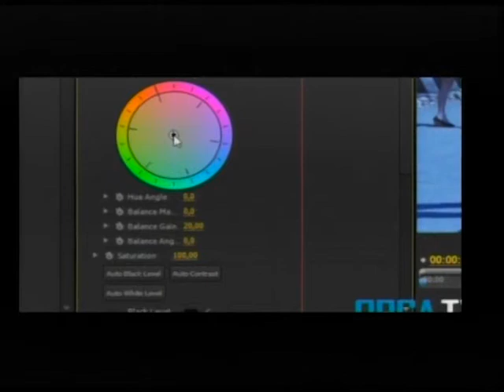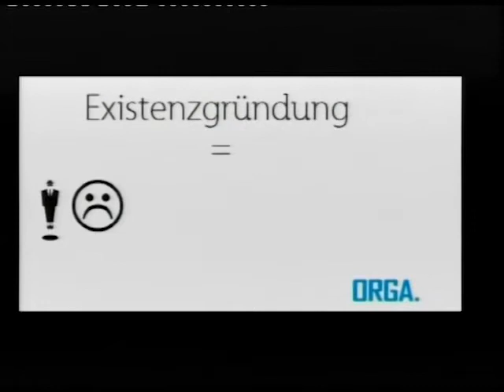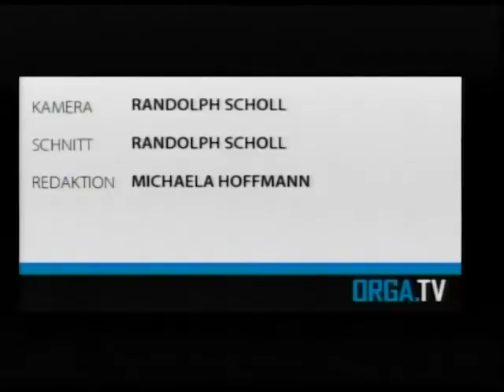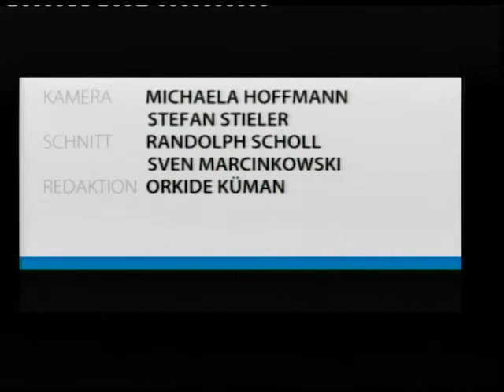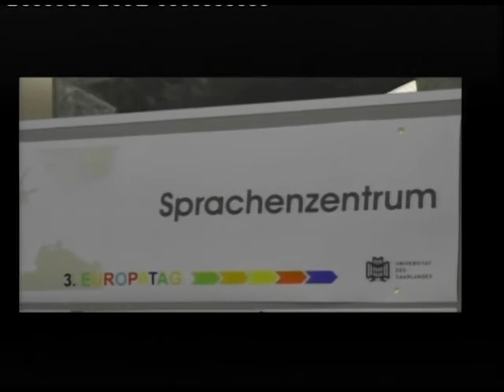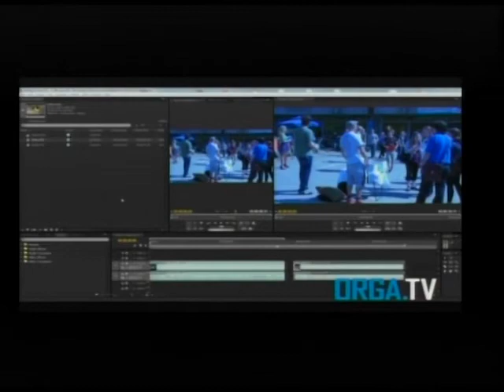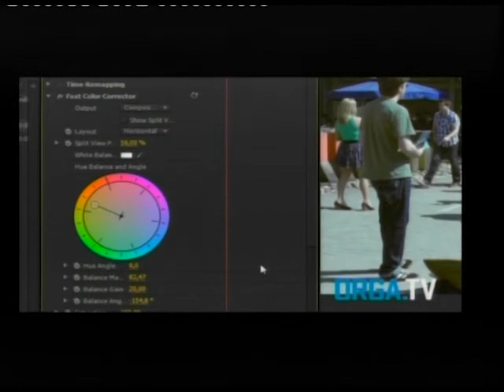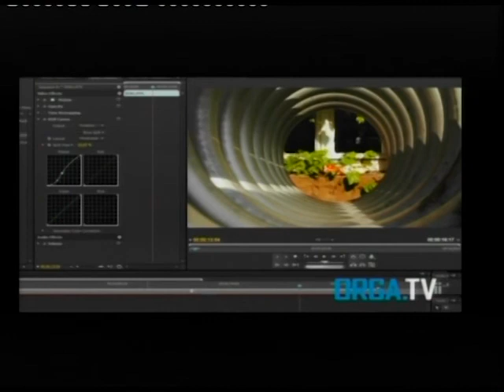ORGA.TV Sendung vom 04.05.2011